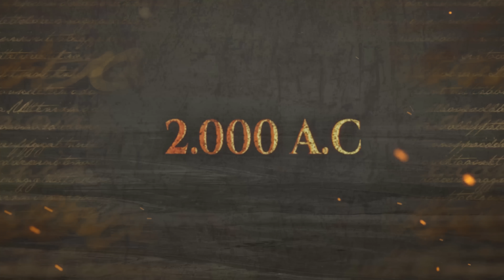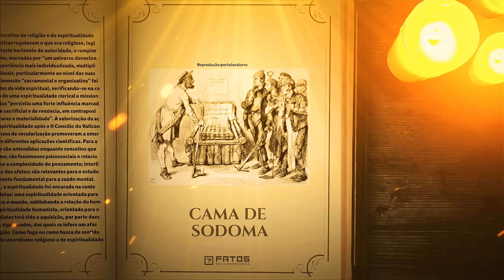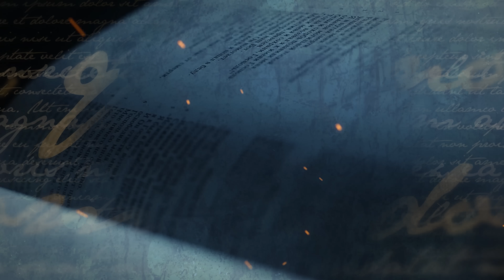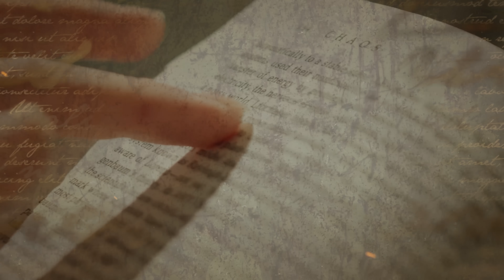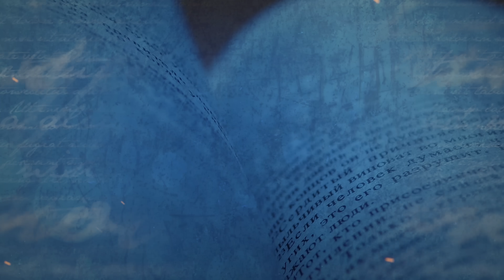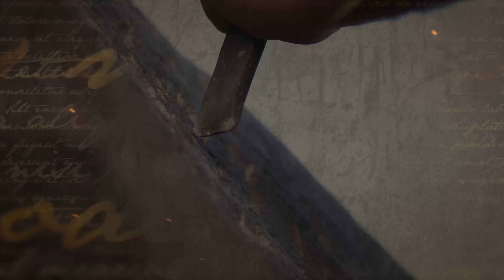SODOMA: enfim, a cidade CASTIGADA foi DESCOBERTA?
Sodoma e Gomorra são duas cidades bíblicas onde o pecado reinava e, por isso, teriam sido destruídas pela ira divina. Recentemente, arqueólogos afirmaram ter descoberto o local da tragédia e levantaram hipóteses sobre o que pode ter ocorrido.

Ficha Técnica:
ROTEIRISTA: Mozart J. Fialho / EDITOR DE VÍDEO:  Pedro Júnior de Souza / ILUSTRADOR (THUMBNAIL): Studio Imane/   DIREÇÃO DE FOTOGRAFIA e OPERAÇÃO DE CÂMERA: Francisco (Sombra) e Vinícius de Melo  / AUXILIAR DE CÂMERA: Danyllo Freitas / AUXILIAR DE ESTÚDIO: Pablwo Henryky / PRODUTOR: Thales da Guarda /  DIREÇÃO DE ESTÚDIO: Carlos de Freitas /ÁUDIO e DIREÇÃO DE CENA E DE GRAVAÇÃO: Marlúcio Rezende / REVISÃO DE ROTEIROS: Maurício Moreira / CHEFE DEP. YOUTUBE: Gabriel Vilela / PRODUTOR EXECUTIVO: Luiz Phellype Alves